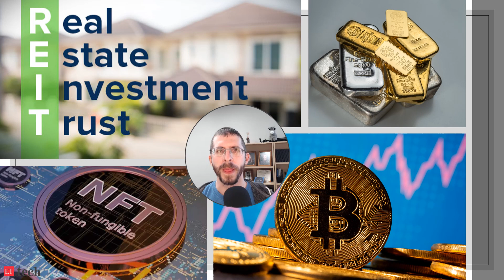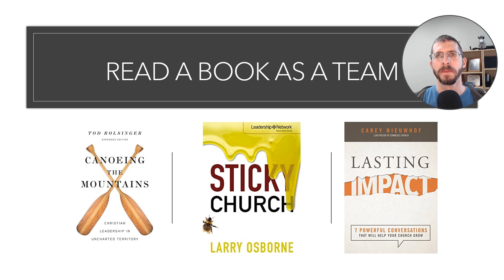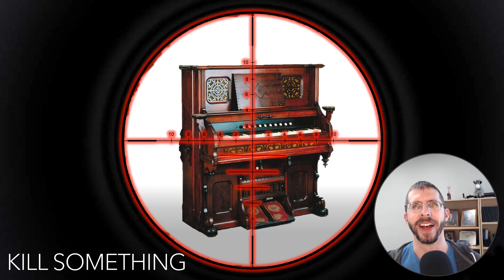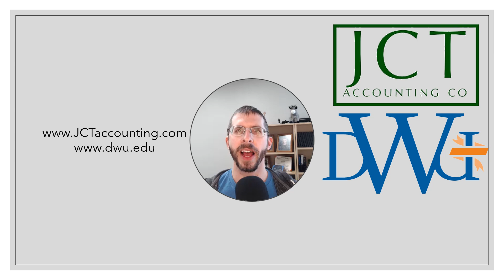Alternative Investments for Churches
Besides a mutual fund, where can a church invest and expect a great long-term return?

- Lasting Impact by Carey Nieuwhof
- Canoeing the Mountains by Tod Bolsinger
- Sticky Church by Larry Osborne
- Let Go by Matt Miofsky